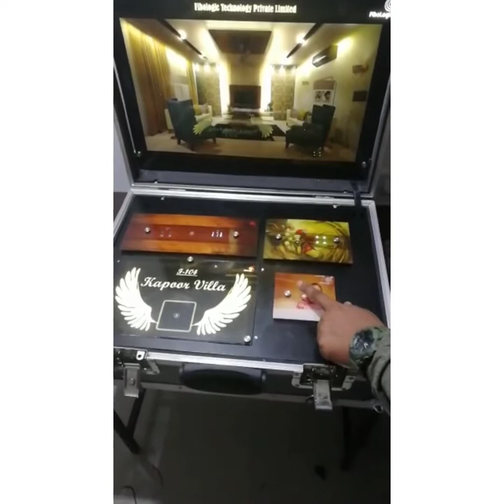Fibologic Demo Suitcase with Display